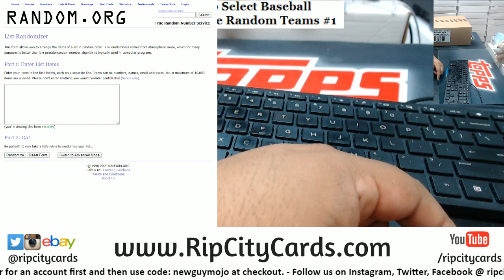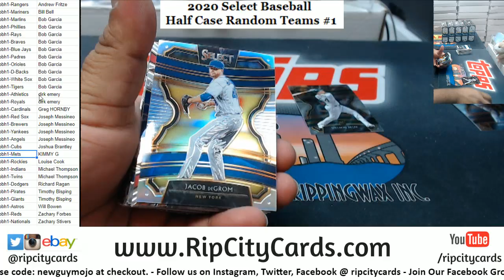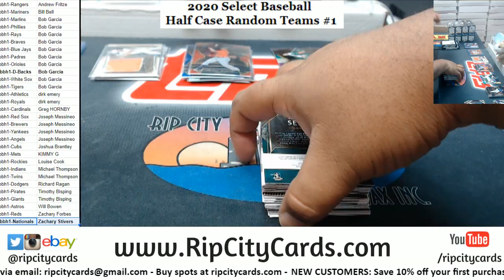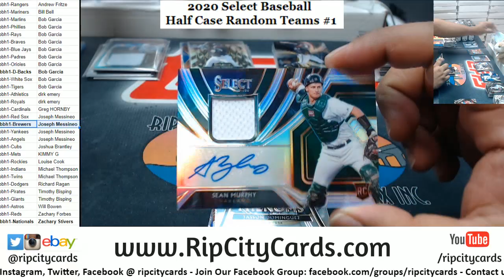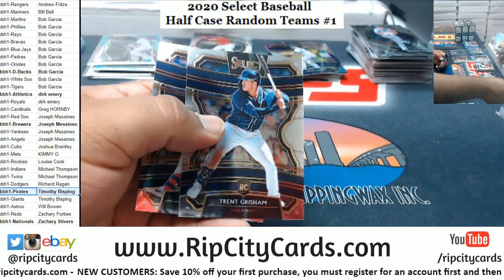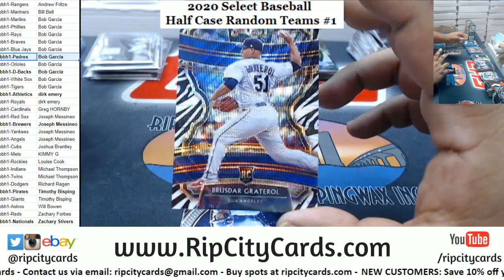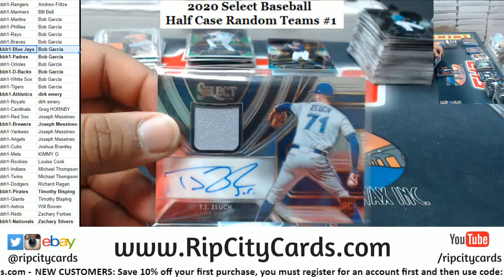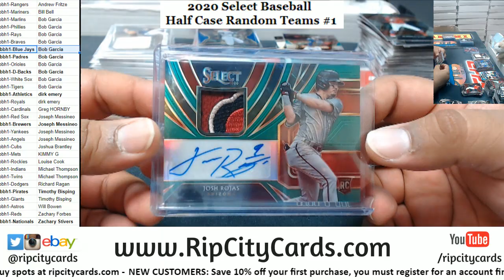2020 Select Baseball Half Case Random Teams #1